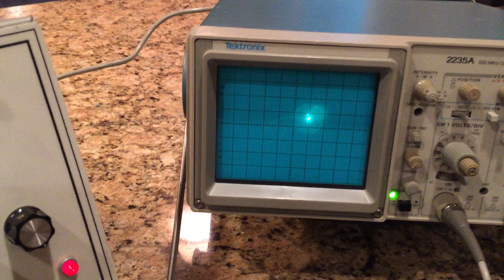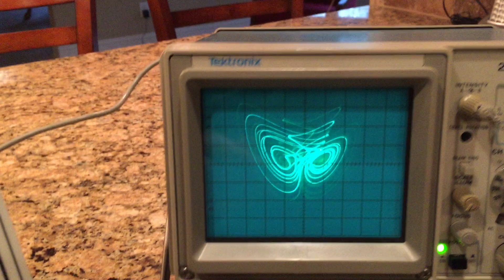Lorenz attractor dynamics solved using an analog computer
Lorenz system of nonlinear differential equations implemented using an analog computer (i.e., analog electronic circuits via the Comdyna GP-6). Showing y vs x followed by the  z vs x trajectories (fast and slow).